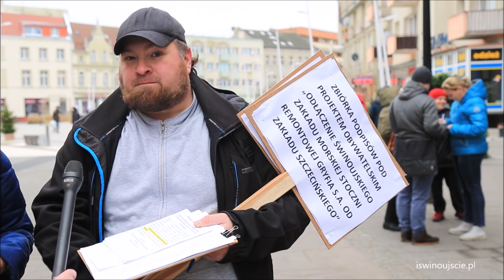Stoczniowcy wyszli na ulice Mamy dość spółkowania ze Szczecinem!